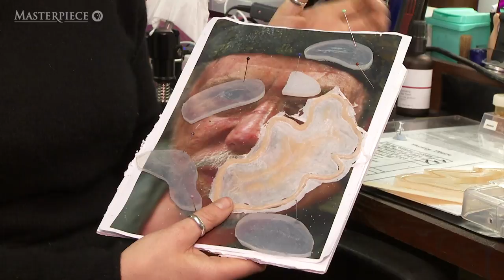Poldark, Season 3: Tholly Tregirls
Actor Sean Gilder gives an inside look at his character: the "wheeler-dealer" Tholly Tregirls. See Tholly on Poldark Season 3, continuing Sunday, October 8th, 2017 at 9/8c on MASTERPIECE on PBS.